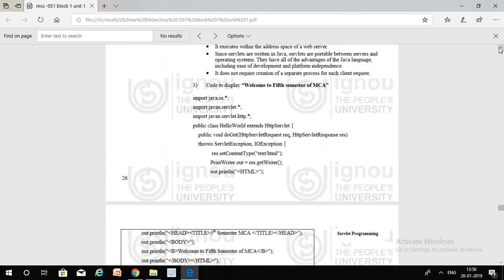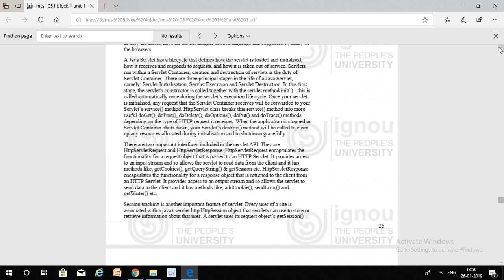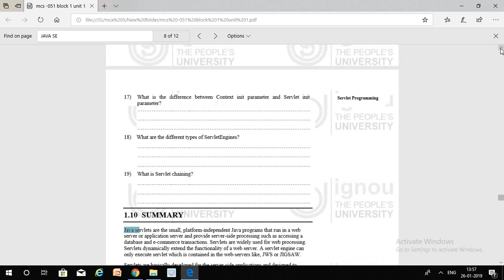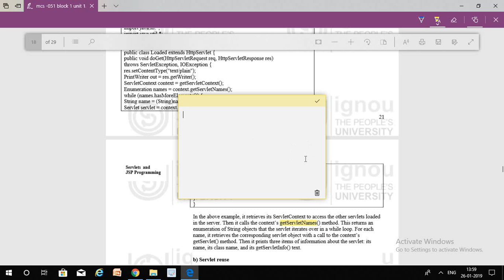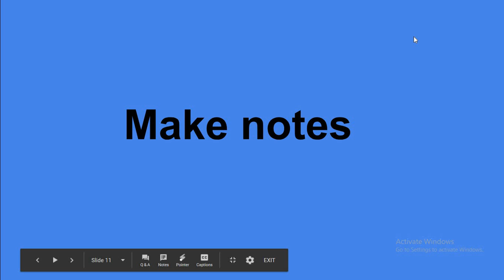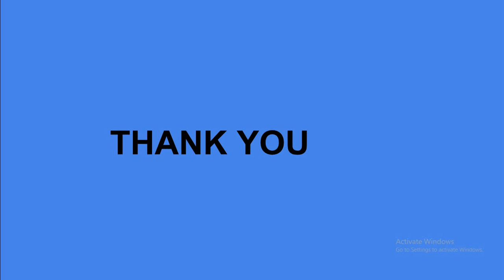HOW TO STUDY